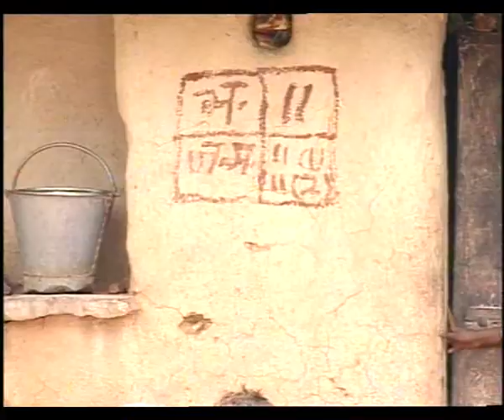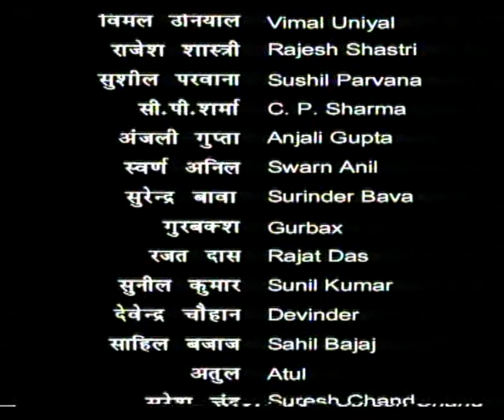MAHA SANGRAM EP 7